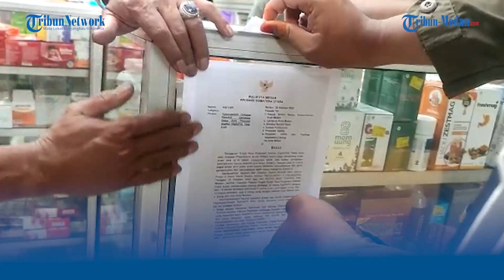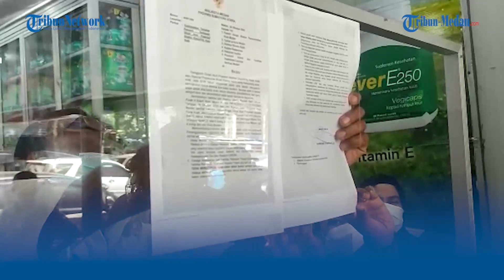Hanya Ditarik Produsen, BPOM RI Belum Sita Ratusan Ribu Obat Sirop Unibebi yang Tercemar ED dan DEG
TRIBUN-MEDAN.com,MEDAN - PT Universal Pharmaceutical Industries langsung menarik dua produknya yakni Unibebi Cought Syrup dan Unibebi Demam Drops dari pasaran.

Langkah itu dilakukan setelah BPOM RI menyatakan dua obat sirop tersebut melewati ambang batas aman untuk dikonsumsi oleh bayi dan anak.

Berdasarkan hasil pemeriksaan BPOM RI, produk obat sirop Unibebi Cought Syrup dan Unibebi Demam Drops  yang tercemar kandungan Etilen Glikol (EG) dan Dietilen Glikol (DEG) yang dianggap berbahaya bagi kesehatan.